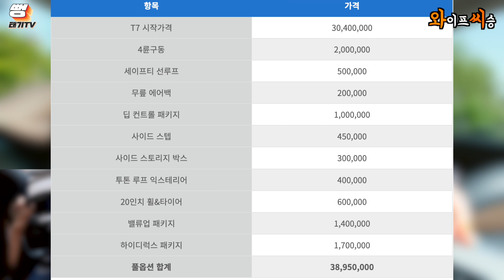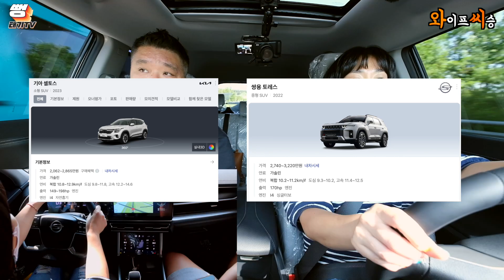쌍용 토래스....경운기 에디션?! 와씨 시승기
🚥 편집 : jungyt81
🚥 영등포 카워시랩 (디테일링&손세차&광택&유리막코팅) : 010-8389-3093